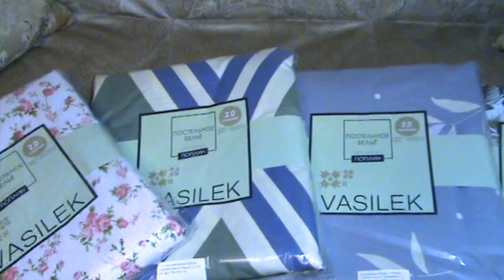Битва постельного белья за звание САМОГО КРАСИВОГО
Стоимость всех комплектов одинаковая - 1350 рублей (без учета доставки)

РАСЧЕТ СТОИМОСТИ ЗА 1 КВАДРАТНЫЙ МЕТР:

ТКАНЬ ИЗ МАГАЗИНА:
1 м.п. х 1,5 м. (ширина) = 1,5 м2
1 м.п. х 1,5 м. (ширина) = 1,5 м2
1 м.п. х 2,2 м. (ширина) = 2,2 м2
ИТОГО: 5,2 м2 за 900 рублей  - т.е. 173 руб. за 1 м2

КПБ:
наволочки 0,7 х 0,7м х 2шт. х 2стороны = 1,96 м2
пододеяльник 1,78 х 2,20м х 2стороны = 7,83 м2
простынь 2,0 х 2,2м = 4,4 м2
ИТОГО: 14,2 м2 за 1350 рублей - т.е. 95 руб. за 1 м2